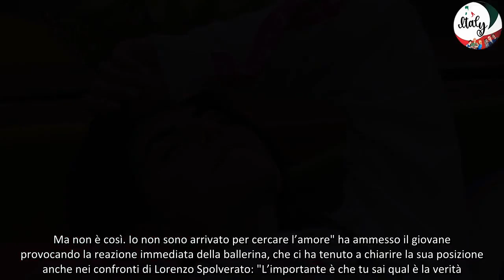Grande Fratello, la rivelazione di Shaila Gatta Ecco chi mi attrae di più tra Lorenzo e Javier, è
Tempo di confessioni per Shaila Gatta nella Casa del Grande Fratello: la giovane e bella ballerina si lascia andare e rivela chi, tra Lorenzo Spolverato Javier Martinez, la attrae di più.

Shaila Gatta continua a stare al centro del gossip sia dentro che fuori la Casa del Grande Fratello per il suo rapporto con Lorenzo Spolverato e Javier Martinez. A far luce un pò sulla questione è stata proprio la ballerina che, parlando con Luca Calvani, ha ammesso di essere particolarmente attratta dall'ex tentatore di Temptation Island.

Shaila rivela il suo reale interesse al Gf